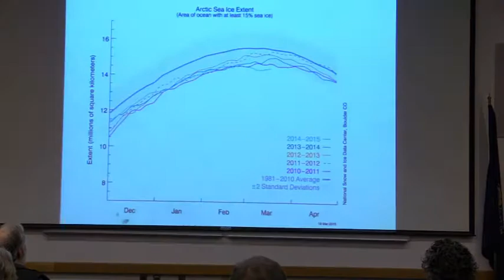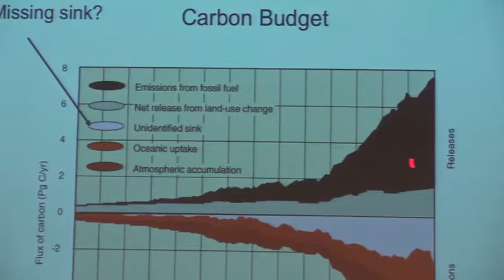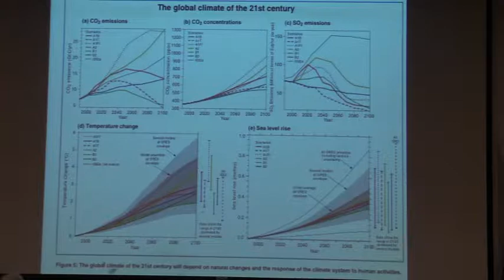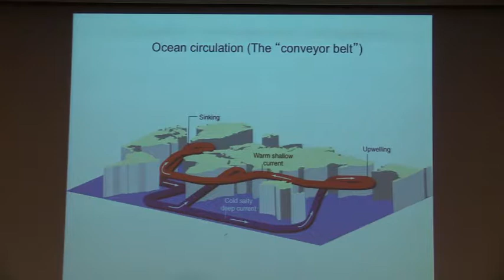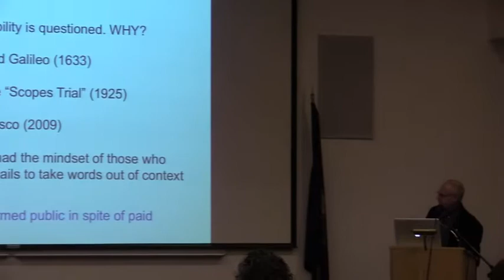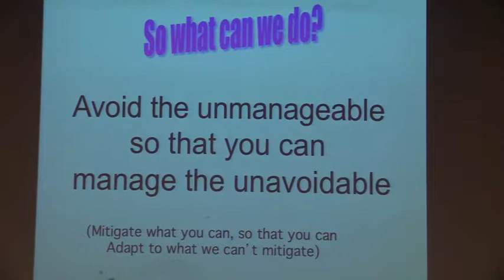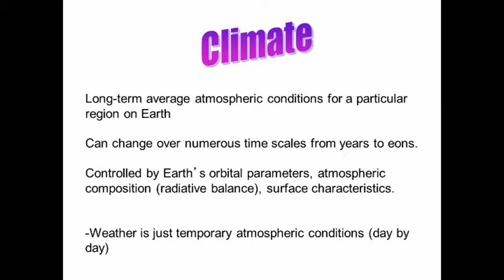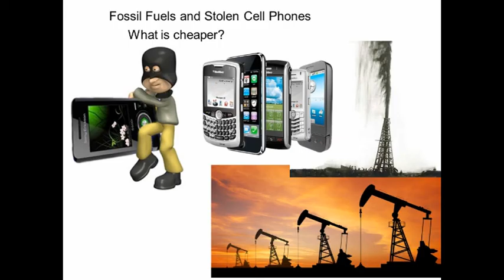Understanding Climate - Dr. Dork Sahagian Feb 28, 2017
A lecture and silde-deck from a talk on Climate Change at MAREA